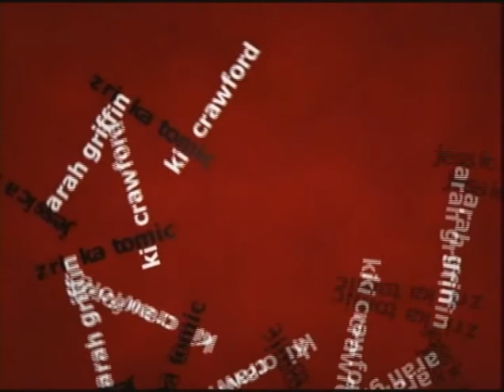Zrinka Tomic, Setter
Zrinka Tomic
setter - 1,78m
Vinkovci, Croatia
short DVD version